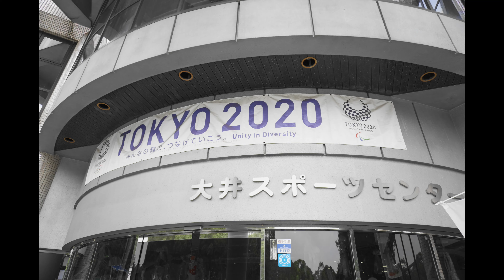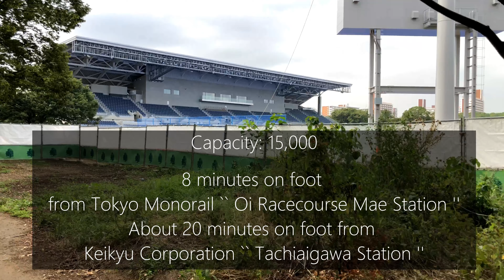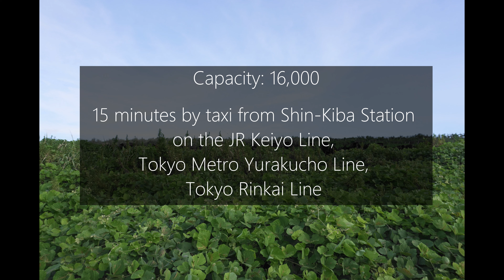Let's go to see Odaiba Seaside Park and others (under construction)4K お台場海浜公園を見に行こう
設定›字幕で日本語の字幕が出ます。
Marathon Swimming / Triathlon / Hockey / Equestrian
This is a picture of the area around the New National Stadium taken  September 5, 2019. A simple transportation guide is also provided for travelers. We are planning to improve the progress of the construction of the venue for 2020.
2019年9月5日に撮影したお台場海浜公園、大井スポーツセンターの様子です。旅行者のみなさまに向けて、簡単な交通ガイドも付けています。これから2020年に向けて会場建設の進捗などアップしていく予定です。

JQJG+27 Tokyo